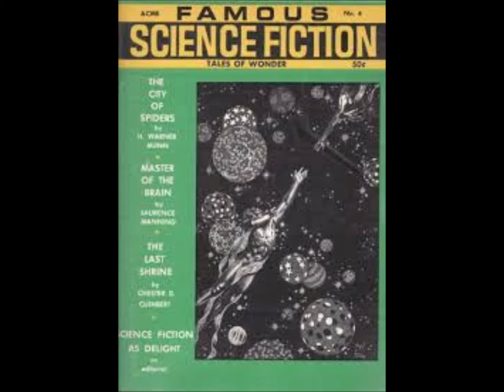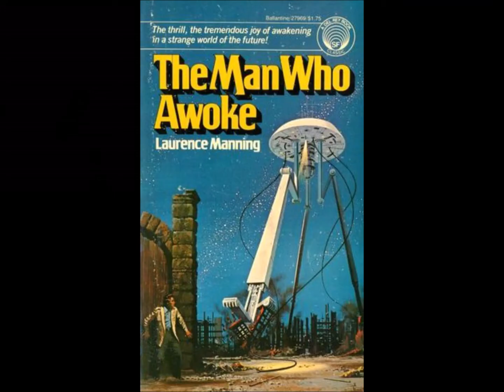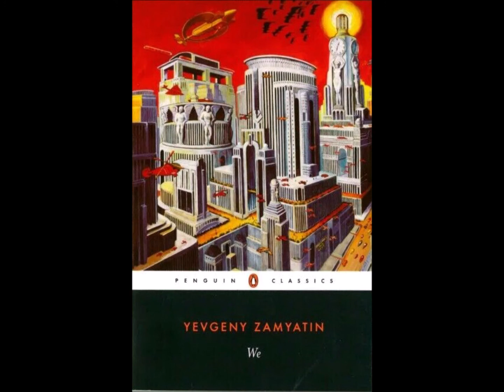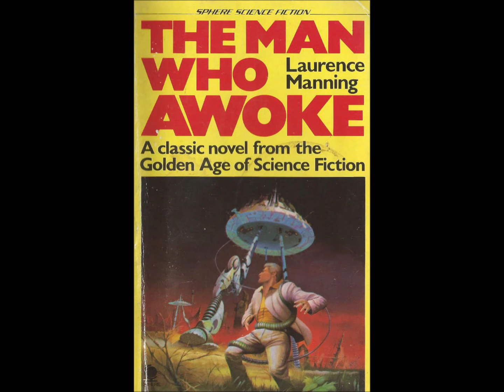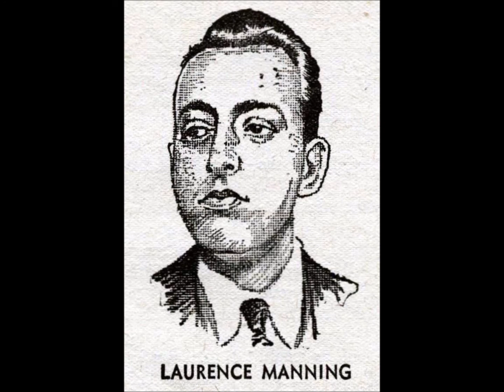'The Man Who Awoke' by Laurence Manning - Book 2: Master of the Brain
Our 1933 'scientifiction' saga continues with a novella about a decadent future society that was probably influenced by Huxley's 'Brave New World', published the previous year. Huxley was influenced,, in his turn, by the Russian writer Yevgeny Zamyatin's little-known classic 'We'. Zamyatin, like Manning and Huxley, was a disciple of H.G. Wells, the fountainhead of most modern science fiction ideas. But in his portrayal of a domed city of hedonists run by a giant computer, Manning clearly anticipates Logan's Run and many similar tales. The now hackneyed idea of a world-ruling 'brain machine' would only become a sci-fi staple after WW2. As in his depiction of a Green 'utopia', Manning was ahead of the curve here. And wait until you hear the next part...